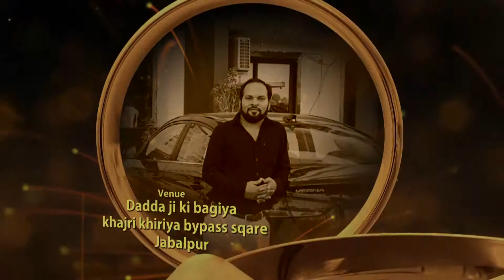Anand Studio.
whatsapp invitation